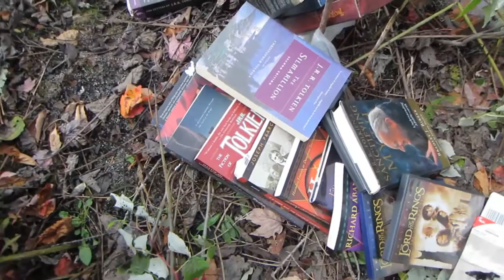BURNING BIBLE PERVERSIONS AND LOTR MATERIALS